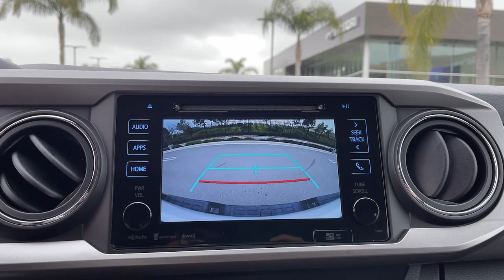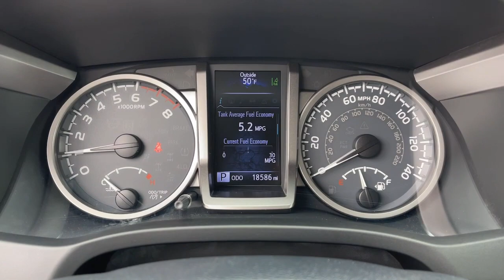2019 Toyota Tacoma Moreno Valley, Riverside, Beaumont, Banning, Perris CA P1048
Super White Used 2019 Toyota Tacoma SR5 available in Moreno Valley, California at Hyundai of Moreno Valley. Servicing the Riverside, Beaumont, Banning, Perris, CA area.

New Price! Clean CARFAX. CARFAX One-Owner. White RWD 6-Speed Automatic 3.5L V6 PDI DOHC 24V LEV3-ULEV70 278hpbrbrbrUsed vehicle pricing is not compatible with outside financing unless approved by a Sales Manager with Hyundai of Moreno Valley.brbrSee How We Make the Difference at Hyundai of Moreno Valley, Providing Hyundai Drivers from Moreno Valley, San Bernardino, Hemet, Redlands, and Riverside CA With a Quality Experience.